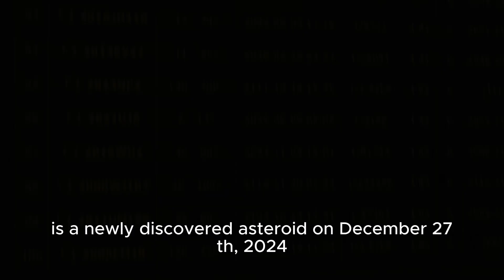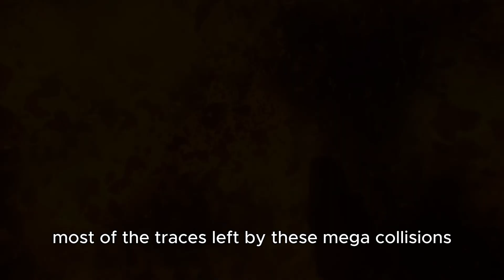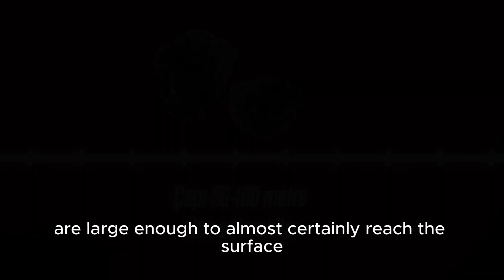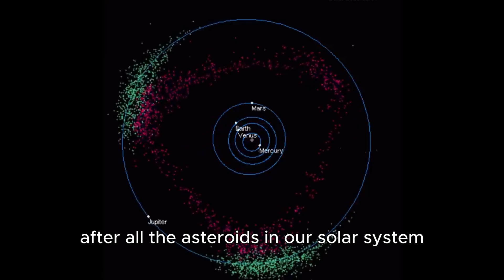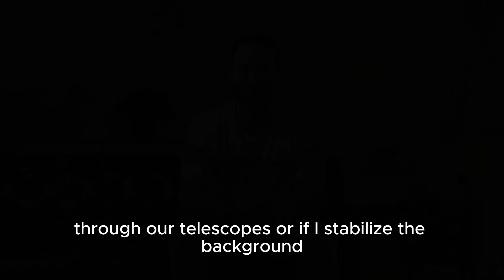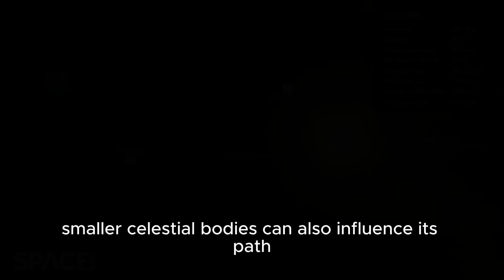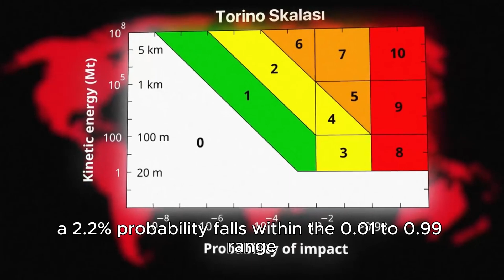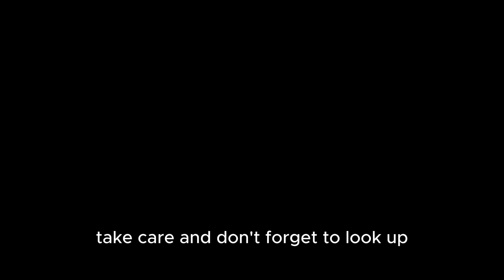This Asteroid Could Hit Earth in 2032!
Could asteroid YR-4 collide with Earth in 2032? How serious is the danger? ☄️🌍

Discovered on December 27, 2024, asteroid YR-4 has caught scientists' attention. According to the Torino Scale, it is classified as level 3, with an estimated diameter of 40-90 meters and a 2.2% chance of impacting Earth!

What happens if this asteroid strikes a major city? Will it be similar to the Chelyabinsk event, or will it create a massive crater like the Barringer Crater? 💥

In this video, we break down the latest updates on YR-4, the meaning of the Torino Scale, and how humanity can prevent future asteroid threats.

👉 How Did the Asteroid That Wiped Out the Dinosaurs Really Hit?
👉 The Most Dangerous Asteroids That Could Hit Earth